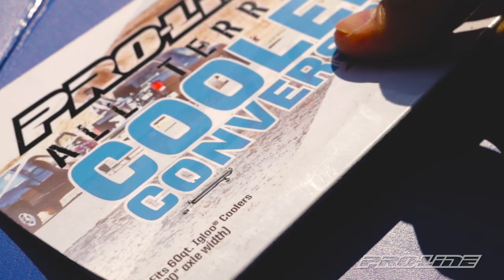Pro-Line HOW-TO: Install the All Terrain Cooler Conversion Axle Kit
HOW-TO Convert your plain, old, beat down plastic cooler/ice chest wheels with Pro-Line's All-Terrain Cooler Conversion Kit. Real rubber tires make it super quiet and smooth. Best of all it can go off-road with ease leaving other coolers in its tracks!

The conversion kit is a pair of Pro-Line’s legendary 2.8” Trencher tires mounted to heavy duty, special cooler made F-11 wheels for a killer look that resembles an extreme off-road truck. An extra-long axle and stainless steel hardware are included to complete your cooler’s transformation. The heavy duty F-11 wheels spin on oil impregnated bushings for years of maintenance free rolling.

Pro-Line All-Terrain Cooler Conversion Kit
for Igloo® Ice Cube 60qt cooler or similar
Product ID: 4010-01

If you have questions please feel free to e-mail or if you want to order these or any other great prolineracing items you can e-mail to find a hobby shop near you.